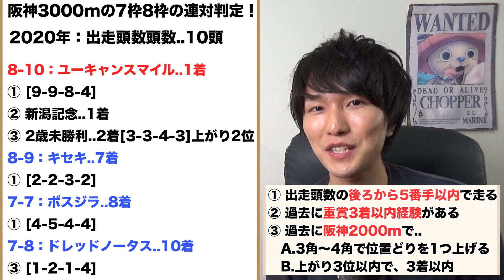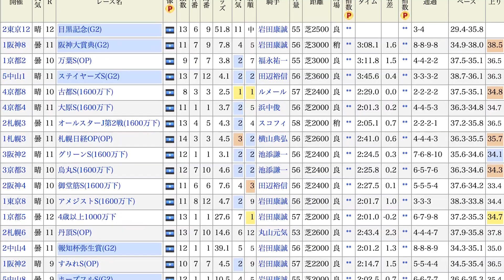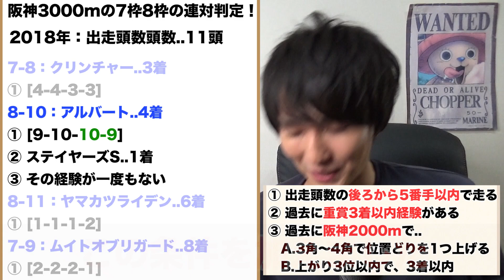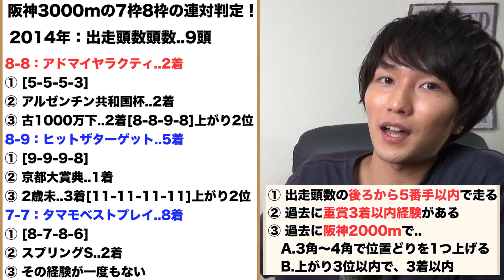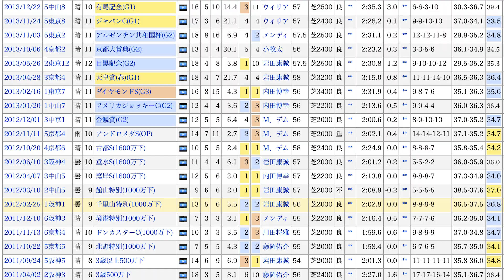【枠順確定後】菊花賞2021で、外枠に入った人気馬2頭に“危険なデータ”がはまり、買えない・・。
今日の一言◎
今週も楽しみ..！嬉しい馬が外枠に入った！

 ばいとのえいくんchの今週の動画

 ばいとのえいくんchの先週の動画

 ばいとのえいくんchの過去動画
【考察シリーズ】

■皐月賞weekのコントレイルとクリスタルブラックの真の目的動画【考察】

【100%データシリーズ動画】

【外厩シリーズ動画】

☆新チャンネル☆（ばいとのえいくん2nd 心理学）
【最新動画】
LINEで相手が自分のトーク画面を開いていることが分かる方法を発見した

 ばいとのえいくんのSNS

コラム
■デムーロ騎手の100%収支データのコラムはこちら

-菊花賞 出走予定馬-

1枠1番　ワールドリバイバル
1枠2番　アサマノイタズラ
2枠3番　タイトルホルダー
2枠4番　ロードトゥフェイム
3枠5番　レッドジェネシス
3枠6番　セファーラジエル
4枠7番　ディープモンスター
4枠8番　エアサージュ
5枠9番　ヴェローチェオロ
5枠10番　モンテディオ
6枠11番　ディヴァインラヴ
6枠12番　ノースザワールド
7枠13番　アリーヴォ
7枠14番　ステラヴェローチェ
8枠15番　ヴァイスメテオール
8枠16番　グラティアス
8枠17番　ヴィクティファルス
8枠18番　オーソクレース